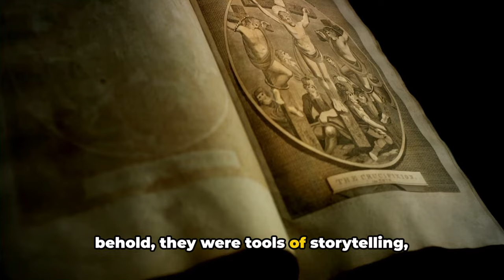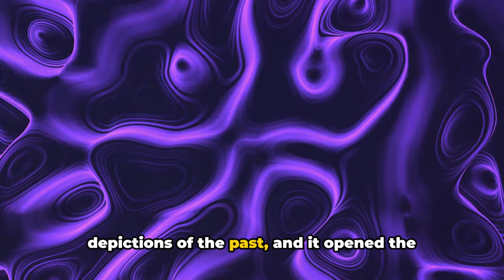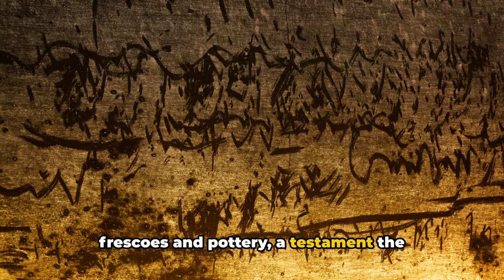A Brief History of Painting Through Time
Welcome to Acrylic Arts Academy! In this enlightening video, we delve deep into the captivating journey of "The History of Painting Through Time." Join us as we embark on a mesmerizing exploration of the historical development of painting as an art form, from its humble beginnings to its revolutionary advancements in the modern era.
OUTLINE:

00:00:00 The Dawn of Art
00:01:14 The Age of Antiquity
00:02:08 The Middle Ages and Renaissance
00:04:05 Modern Times
00:06:19 The Digital Age
00:08:15 Summary

Where did painting originate?
Discover the ancient art forms of our forebears as they expressed their truths and experiences through crude implements and natural pigments. Journey through the majestic halls of Ancient Egyptian and Greek civilizations, where painting became a powerful tool for storytelling and expression.

Whether you're a seasoned artist or a budding enthusiast, this video offers invaluable insights into the evolution of painting as an art form. Join us on this captivating journey through history, and unlock the secrets of artistic innovation and inspiration.

Take a Free Painting Course
Read it for free with a trial of Kindle Unlimited on us!
If you enjoyed this free tutorial, consider giving a one-time donation